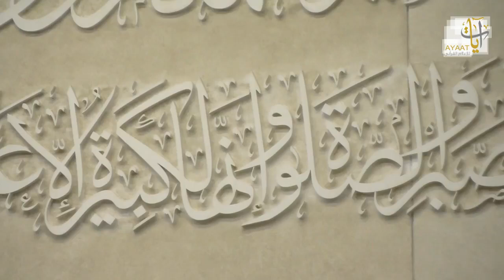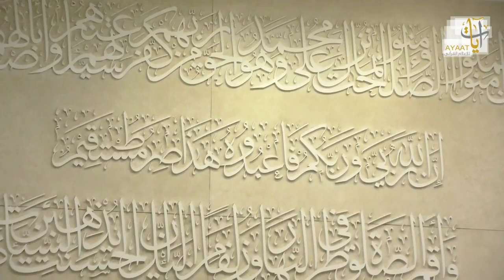Nasser Al-Qatami - Surah Yusuf 2017 - Amazing & Emotional recitation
Nasser Al-Qatami - Surah Yusuf